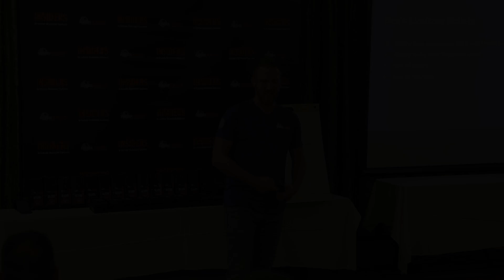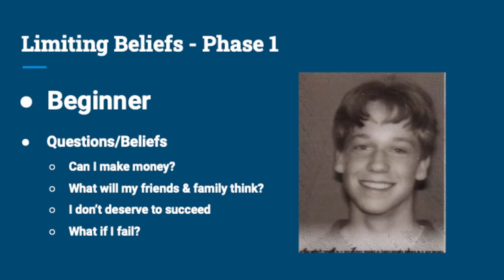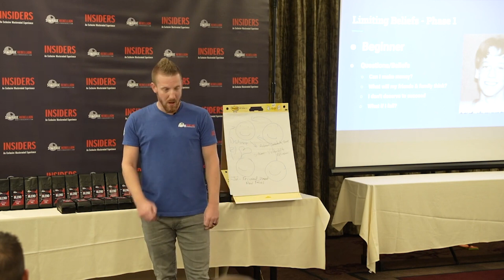Limiting Beliefs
Want To Know More About How Self Storage Investing Works?

Want To Join Our Free Storage Investing Network Where You Can Meet Investors Around The Country & Find More Storage Trainings?

Want To Join Our Live and Highly Interactive Storage Investing Trainings Each Month? Try The Storage Rebellion University Free For 30 Days

Want To Work With Me One on One In a 90 Minute Storage Investing Strategy Session?